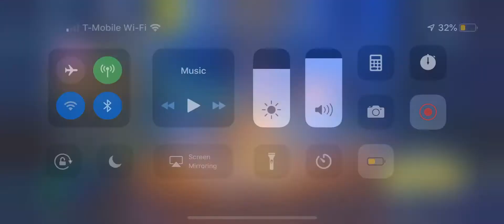New Ruckus skin in fortnite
I like the pick axe